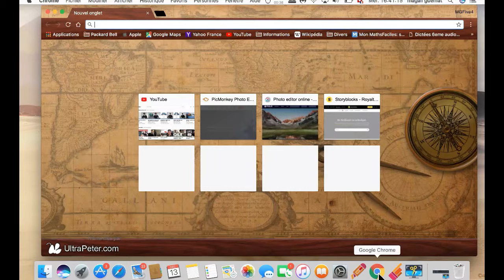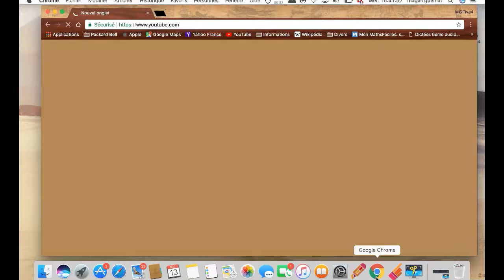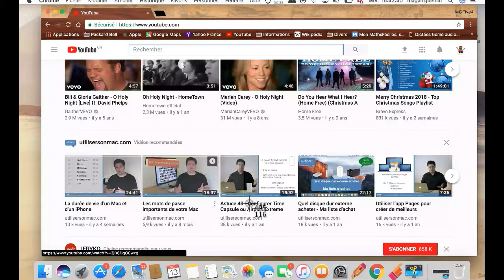*** FAIRE DES CAPTURES D'ECRAN SUR MAC TRES FACILEMENT - tuto - FR ****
cette vidéo vous apprend comment faire des captures d'écran sur macintosh très facilement !